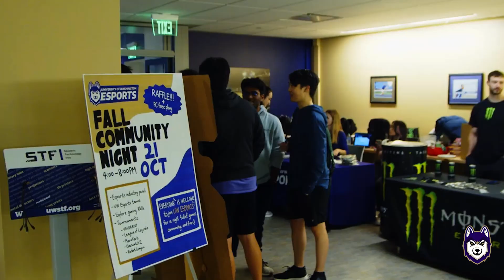University of Washington Esports Spotlight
For more information about the University of Washington's Esports Program, please